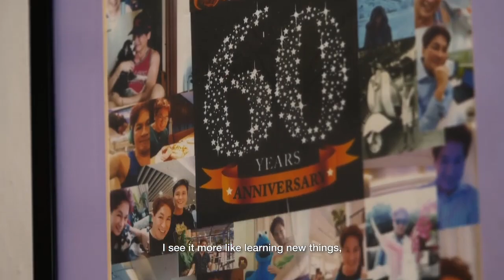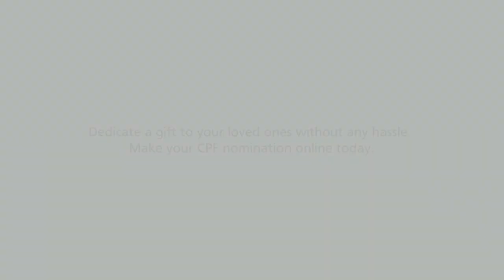Birth of the CPF Online Nomination Service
DidYouKnow that more than 30,000 CPF members have used the online service to submit their nominations? Catch this video to find out the process behind taking CPF nominations online, and how the team managed to make the service as simple and convenient as possible!